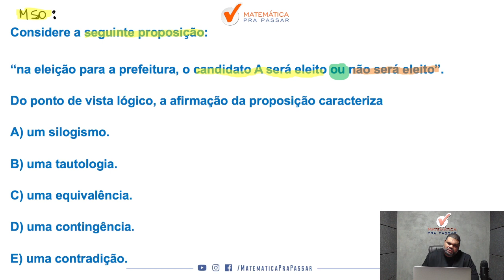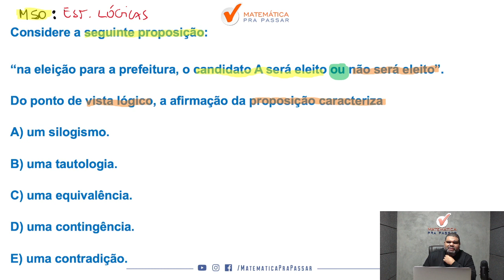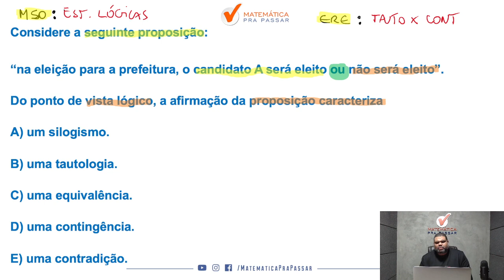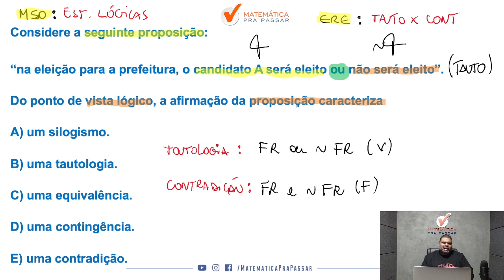Tautologia e Contradição - Com Método MPP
Você quer aprender Tautologia e Contradição para concursos?

Então você precisa aprender com esse vídeo onde nosso professor, Marcão, mostra quiz de Tautologia e Contradição. Para garantir muitos pontos na prova da Raciocínio Lógico e mandar muito bem na prova do seu concurso

Para você ser aprovado nos concursos precisa mandar muito bem em Raciocínio Lógico e com esse vídeo você irá ter um Guia Prático para interpretar e saber o que utilizar nas questões de Tautologia e Contradição para concursos.

Agora basta dar o play no vídeo e aprender Tautologia e Contradição - Com Método MPP com o Método MPP